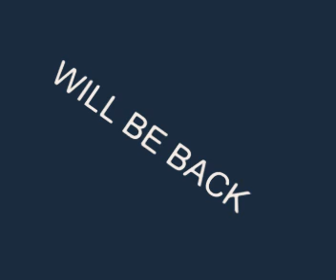World best player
Best of it's kind in Africa...born to play football